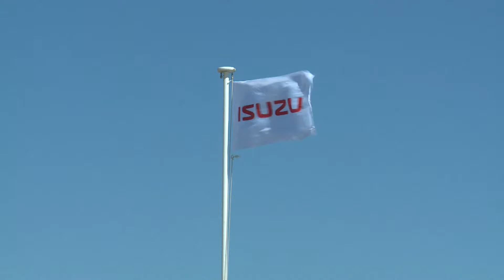The best 30sec of the Malta Isuzu D-Max Launch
The first European Launch of the Isuzu D-Max took place in Malta on Saturday 11th March at the MotoCross Track in Ta' Qali. Attended by hundreds of enthusiasts, the event was inaugurated by the EU CEO for Isuzu Mr Toru Makinouchi.